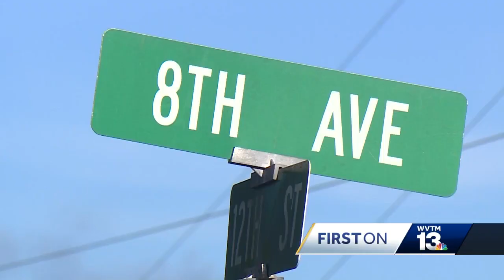Sheriff Mark Pettway refutes Pleasant Grove PD chief's SWAT standoff claims